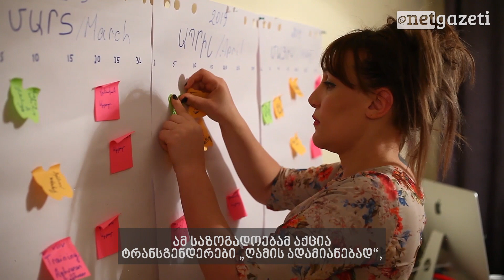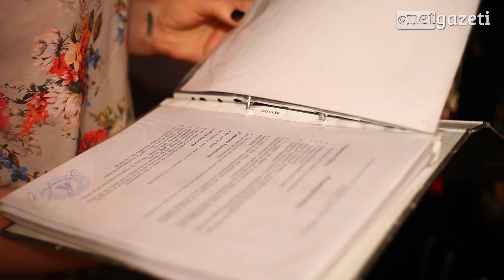პირველი ტრანსგენდერი ქალი, რომელიც სომხეთის პარლამენტში სიტყვით გამოვიდა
2019 წლის 5 აპრილს სომხეთის პარლამენტში პირველად გამოვიდა სიტყვით ტრანსგენდერი უფლებამდაცველი ლილიტ მარტიროსიანი. მარტიროსიანმა გამოსვლის დროს ყველა იმ პრობლემაზე ისაუბრა, რომელიც ტრანსგენდერ ადამიანებს სომხეთში აქვთ. მისმა გამოსვლამ როგორც დეპუტატების ნაწილის, ასევე, ეკლესიის წარმომადეგენელთა სიძულვილის შემცველი გამონათქვამები გამოიწვია.

ლილიტ მარტიროსიანი ნეტგაზეთთან საუბარში ჰყვება პარლამენტში მისი გამოსვლის, შემდგომი რეაქციების, პოლიციის მხარდაჭერისა და სომხურ საზოგადოებაში ტრანსგედერთა მიმართ სიძულვილზე შესახებ.
საქართველო, ნეტგაზეთი, 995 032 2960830